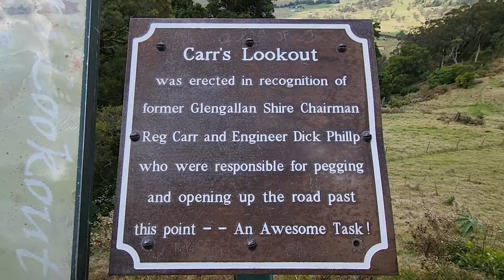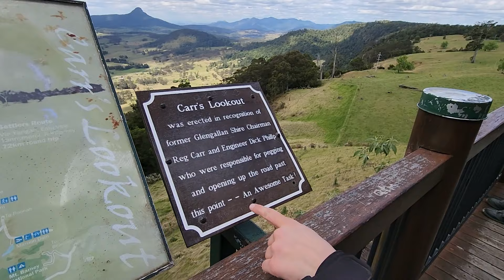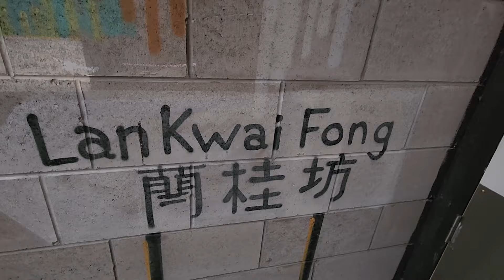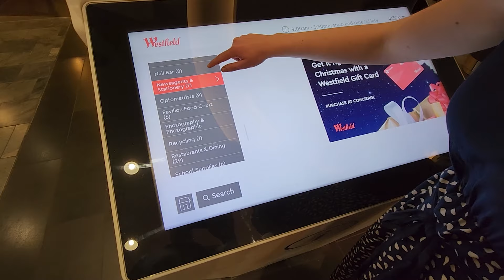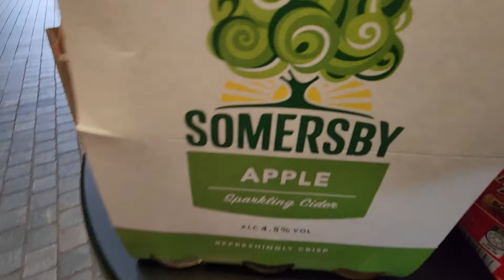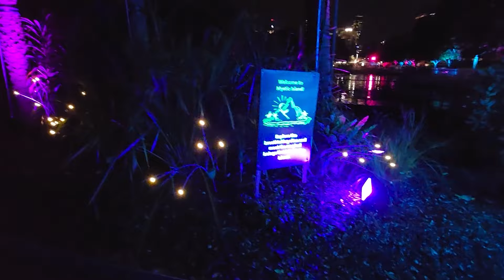Our 2023 (Part 2 of 3)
All the things we filmed in 2023 combined into one mega-vlog!

Your hosts for today are:

- David aka Clonkex
- Lachlan aka Megaman
- Alexandra aka Sonicex
- Jessica aka Cubex

If you like our videos, please share them so others can enjoy them too.